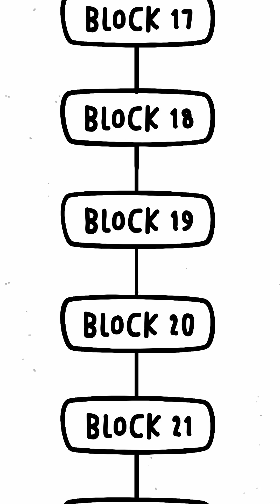Week 6. Lesson 5. Data Storage on Blockchain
Benefits of decentralized data storage; no single point of access or failure.